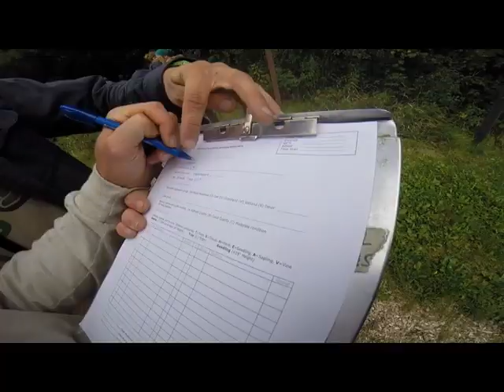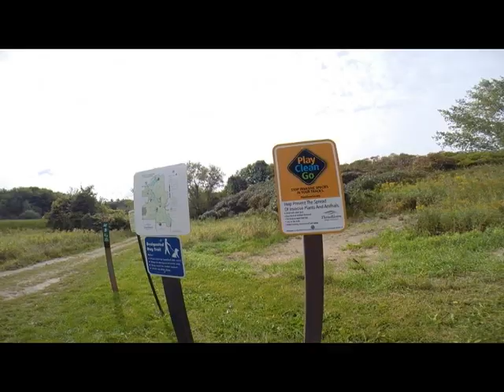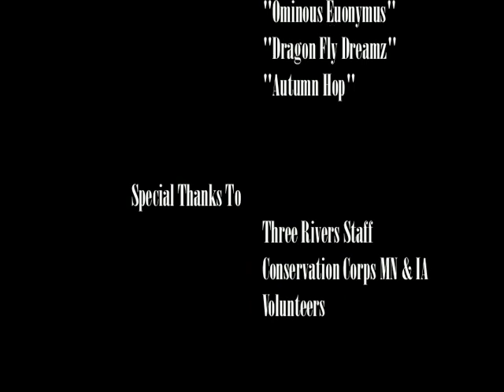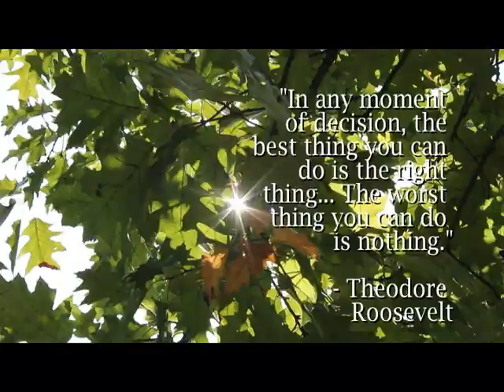Invasive Species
A glimpse into invasive species management at Three Rivers Park District. The vine, oriental bittersweet, is the featured non-native plant.